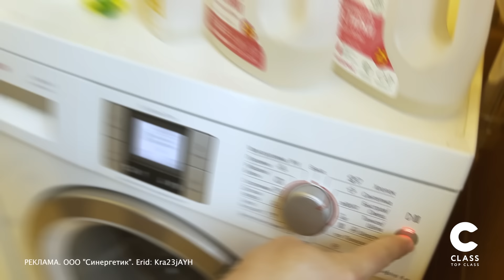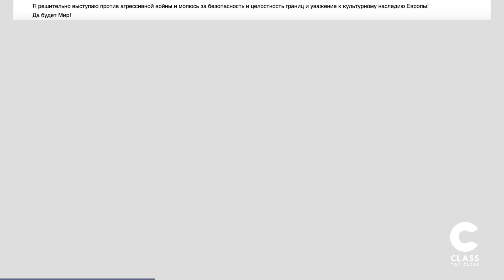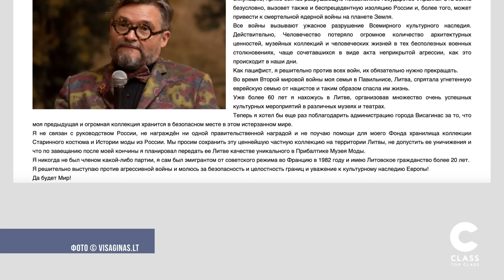А. Васильев: "Я - голос народа. Я не молчу" // Эмиграция, письмо, коллекция / "Полянский спросит"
Class – это образовательный проект, объединяющий Онлайн мастер-классы от лучших профессионалов своего дела.

Наш гость сегодня историк моды и спикер образовательной платформы CLASS Александр Васильев.

Подробно поговорили про моду, про то, как времена меняют стиль, про современных дизайнеров;
Также затронули тему письма, которую написал Александр Васильев, чтобы обезопасить западную часть своей коллекции, про эмигрантов и возвращение на Родину.

Все это в большом интервью! Не пропустите!

Содержание:
00:00 - 00:37 - Анонс интервью
00:38 - 01:53 - Про перенесенную операцию на сердце
01:54 - 03:38 - Я - родоначальник профессии "Историк моды"
03:39 - 05:44 - Вы бы посоветовали молодым людям эту профессию?
05:45 - 07:04 - Полезная информация
07:05 - 08:36 - Государство должно поддерживать моду?
08:37 - 10:09 - Российская мода в TOP никогда не выйдет!
10:10 - 11:07 - Было написано, что Зайцев и Юдашкин ушли банкротами
11:08 - 11:33 - Почему к DIOR можно ходить вечно, а к Юдашкину нет?
11:34 - 12:10 - Министерство культуры постоянно от моды открещивается!
12:11 - 13:30 - "Министры культуры должны прийти и попросить меня сделать музей моды"
13:31 - 14:12 - У вас есть желание сделать музей моды в России?
14:13 - "После моего ухода мне сделают музей, как Третьякову и Бахрушину"
15:11 - 18:29 - Вся коллекция разделена на 2 части.
18:30 - 20:05 - Следующее поколение будет с той же любовью хранит вашу коллекцию?
20:06 - 21:55 - Каким был Париж в 20-ом веке?
21:56 - 22:55 - Население Парижа резко поменялось
22:56 - 26:34 - Письмо, которое написал Васильев и его последствия
26:35 - 27:16 - "Я спас свое детище и я правильно поступил!"
27:17 - 29:23 - Вам повезло, что не было последствий от письма?
29:24 - 30:18 - "Я хорошо пел до ковида"
30:19 - 30:44 - "Я выпущу новую книгу хотят этого мои недоброжелатели или не хотят!"
30:45 - 30:58 - Зачем людям путешествовать?
30:59 - 32:53 - "Потом попутешествую - мысль неправильная!"
32:54 -34:52 -  "Моя русская часть коллекции не подвергалась опасности!"
34:53 - 36:02 - Для меня обидно, что нет программы "Модный приговор"
36:03 - 37:41 - Я много выступаю для русских за границей!
37:42 - 38:37 - "Конечно, ездить на машине было удобнее, чем летать на выступления за те же деньги!"
38:38 - 39:49 - "В Москве я еще выступаю"
39:50 - 40:12 - Давайте разберемся в слове "Спецопреация"
40:13 - 41:00 - Жизнь в Москве абсолютно не поменялась
41:01 - 41:25 - "Мне говорили, что в Киеве такой же пир"
41:26 - 42:05 - "Я хочу понять вашу позицию"
42:06 - 42:56 - "Я не хочу, чтобы моя коллекция разошлась"
42:57 - 44:18 - Какие три страны должен посетить каждый?
44:19 - 46:09 - "Эмиграция - это прекрасно!"
46:10 - 47:22 - Милохин и *Моргенштерн хотя обратно в Россию
47:28 - 47:42 - "Шаляпин сейчас - это гордость русского искусства!"
47:43 - 48:17 - Сейчас все эмигранты плохие!
48:18 - 48:39 - Эмигрировать без языка невозможно?
48:40 - 51:04 - Все эмигранты будут национальными героями, если их признают на западе!
51:05 - 52:05 - Стыдно возвращаться назад?
52:06 - 52:57 - "Таких, как Пугачевой, у нас нет!"
52:58 - 53:56 - Спустя столько времени почему эмигранты не возвращаются?
53:57 - 56:52 - Блиц
56:53 - 57:32 - "Я - голос народа! Я не молчу"